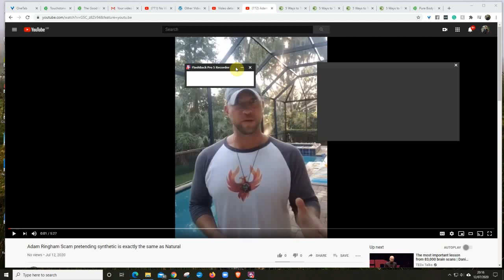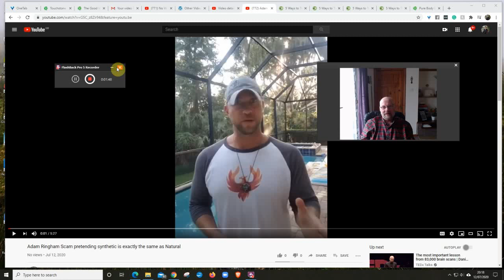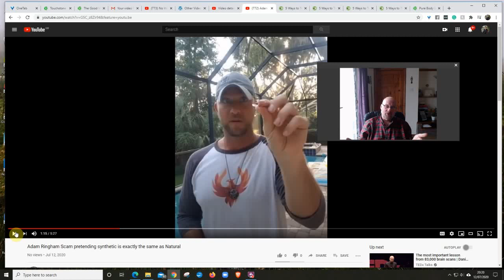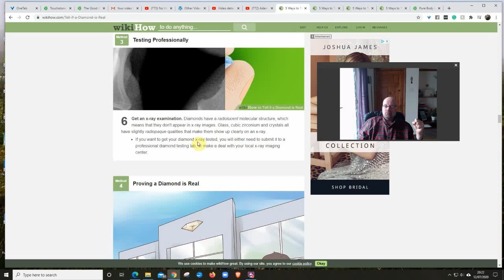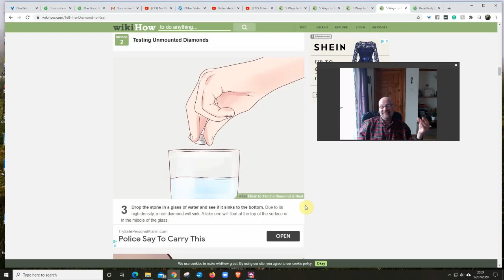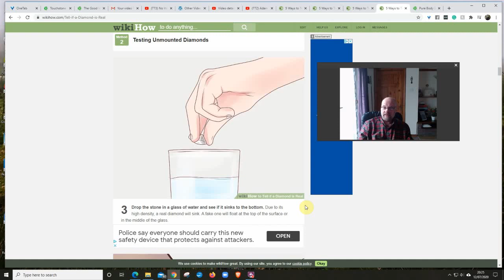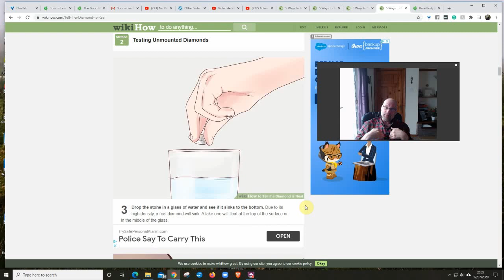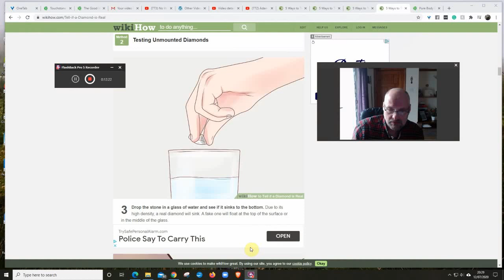Adam Ringham Scam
Adam false claims